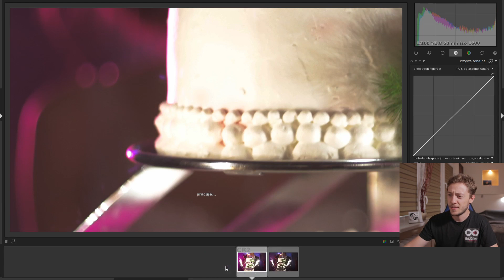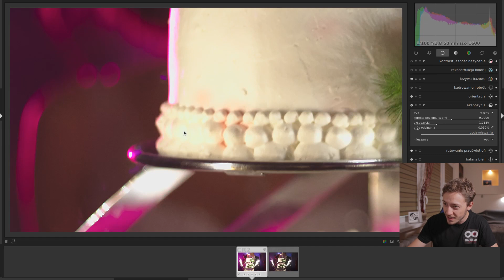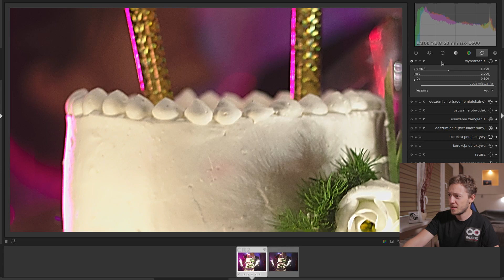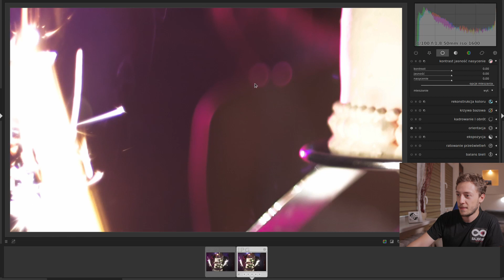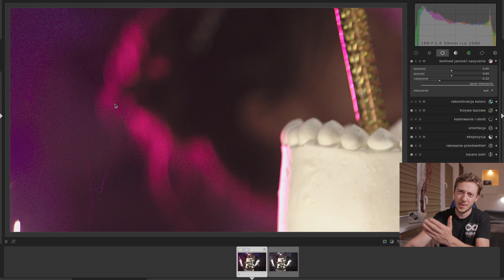Fotografia bez lipy - raw vs jpg - o formatach zapisu w aparacie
Jeśli jesteś początkujący/a to prawdopodobnie zapisujesz zdjęcia w formacie jpg. W tym filmie próbuję Cię przekonać, że warto zapisać je w formacie raw, by później obrobić je z pełnią możliwości.